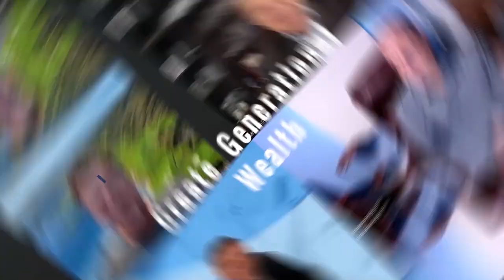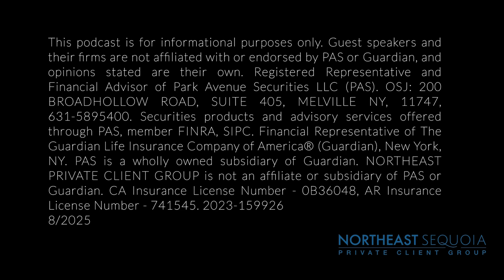25 | Balancing Politics, Comedy, and Public Service | Interview with Jon Bramnick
In today's episode of The Hero of the Hour Podcast, Mark chats with Senator Jon M. Bramnick (R), representing the 21st legislative district. He previously served in the New Jersey General Assembly, representing the 21st Legislative District, and served as the Assembly Republican Leader. He is also a certified civil trial attorney and partner at Bramnick, Rodriguez, Grabas, Arnold and Mangan, LLC, lauded by New Jersey Super Lawyers magazine as one of the top lawyers in New Jersey since 2006. He is also a comedian and has been called "The Funniest Lawyer in New Jersey."

During the episode, they discuss Jon's definition of a hero, and some of the people he has considered heroes, such as his father, who offered so much wise counsel to Jon growing up. They also explore Jon's journey into the world of comedy, and how he became "The Funniest Lawyer in New Jersey."

They talk about the need to be accessible as a figure in public office, answering people's calls and showing respect to those who reach out. Jon also discusses how difficult it is to remember all the things he's done, from charity auctions to comedy events, as he gets increasingly busy.

Jon also shares his thoughts on where he would like to take his comedy journey, possibly a 45-minute Netflix special.

Join Mark and Jon for this fascinating discussion!

What You’ll Learn in this Show:

The secret to Jon’s success: His independence.

How Jon has cultivated leadership in an assembly with 80 members.

Advice for people who want to hire a lawyer to represent them.

"Why People Don't Like You" book

Books:
Get Mark's Book Here: The Ultimate Investment: A Roadmap To Grow Your Business and Build Multigenerational Wealth

Registered Representative and Financial Advisor of Park Avenue Securities LLC (PAS). OSJ: 200 BROADHOLLOW ROAD, SUITE 405, MELVILLE NY, 11747, 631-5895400. Securities products and advisory services offered through PAS, member FINRA, SIPC. Financial Representative of The Guardian Life Insurance Company of America® (Guardian), New York, NY. PAS is a wholly owned subsidiary of Guardian. CA Insurance License Number - 0B36048, AR Insurance License Number - 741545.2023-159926 Exp 08/25